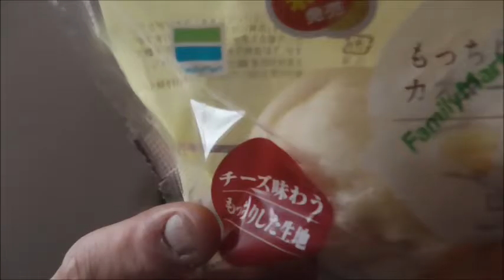今までのシューとは違いますね！！ ファミリーマート もちっとしたカスタードシューを食べてみた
ファミリーマート　もちっとしたカスタードシューを食べてみた。
成程、これは確かに！！